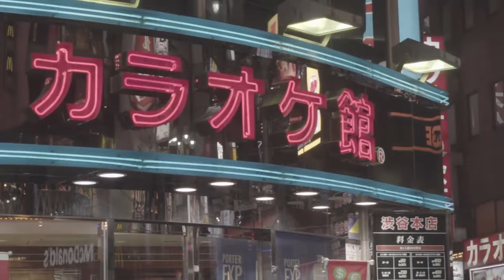Beautiful Japan 2020 | Free 4K & HD Videos - No Copyright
In this video, you can find  video of Beautiful Japan 2020 | Free HD Videos - No Copyright

2. Download Video through Youtube Video downloader
3. Edit the video by adding Audio & text wherever applicable
4. Copy and Paste the below in your Video
Free HD Videos - No Copyright Footage